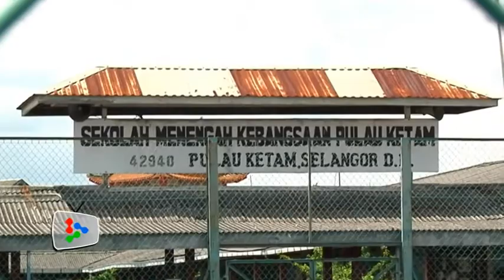Scholarships for SMK Pulau Ketam students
Universiti Tunku Abdul Rahman is offering up to 10 scholarships to excellent students from SMK Pulau Ketam.